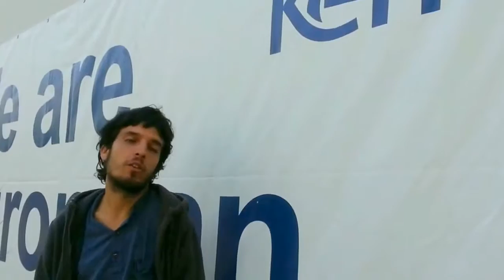We Are European: José Gómez Melara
Vídeos de europeos en Sevilla y sevillanos en Europa grabados por el socio de ISA Enrique Serrano (Identifilms) para la Noche en Blanco Sevilla 2016. En este caso, con el estudiante de antropología José Gómez Melara, que está ahora en la Universidad de Kent (Reino Unido).